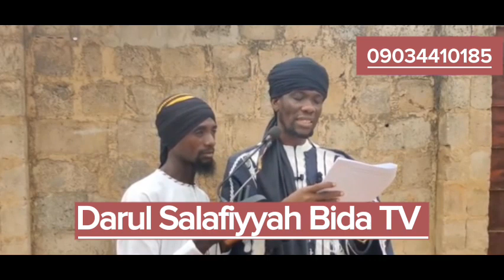What to know before this coming Eid?